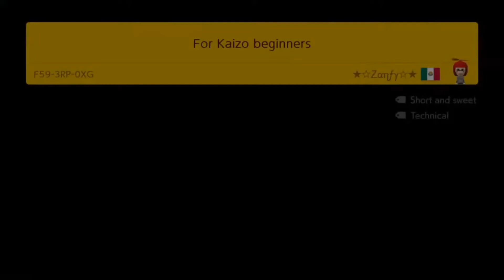Cool level by Zanfy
I found this level on stream and beat it.